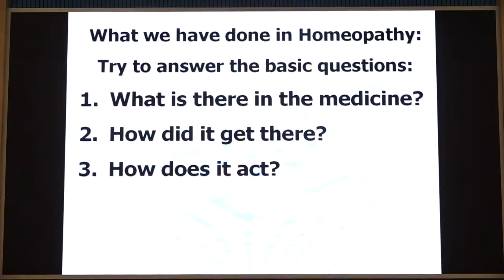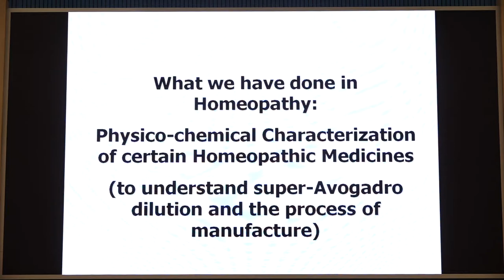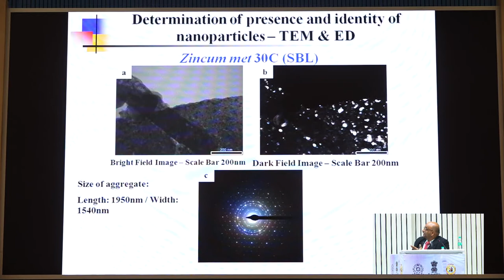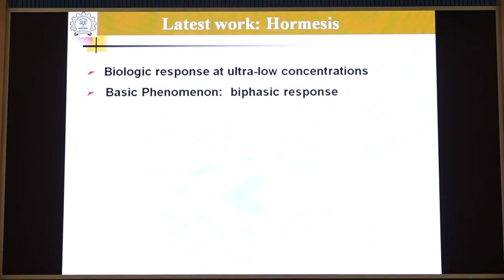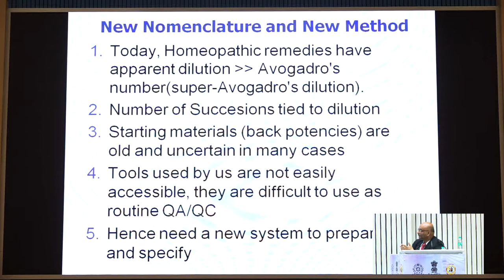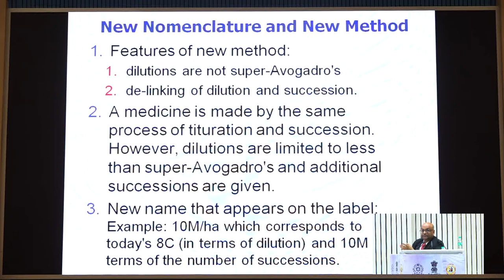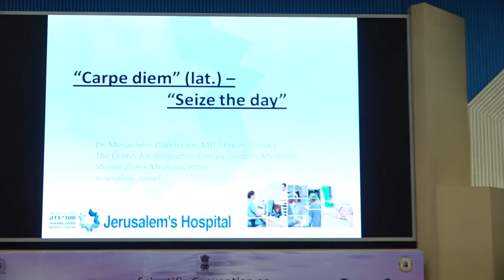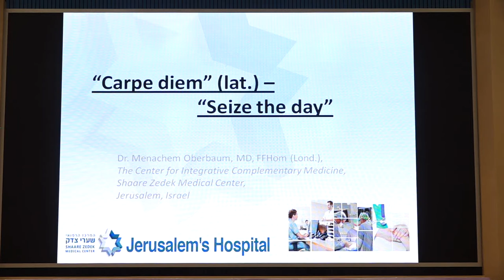Revisiting Potentization- WHD 2018